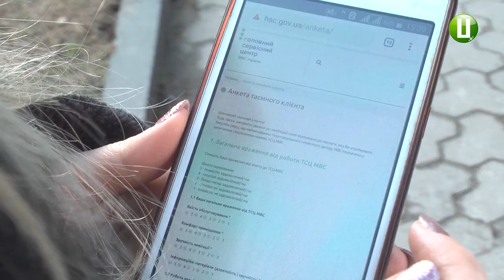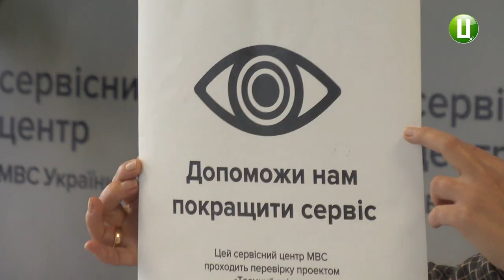Залишити відгук про роботу Хмельницького регіонального сервісного центру можна у онлайн-режимі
Надіслати скаргу чи пропозицію онлайн відтепер можуть клієнти 5-ти регіональних сервісних центрів міністерства внутрішніх справ України в Хмельницькій області. Про це каже головний спеціаліст зі зв’язків з громадськістю відомства Людмила Лужняк. За її словами, надіслати анкету можна одразу після відвідування будь-якого сервісного центру аби дати оцінку якості роботи організації.